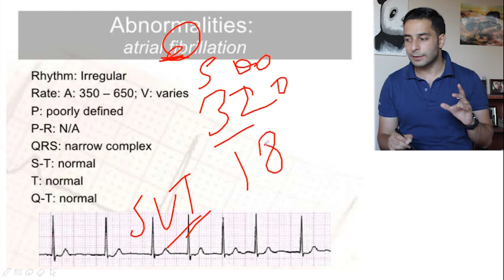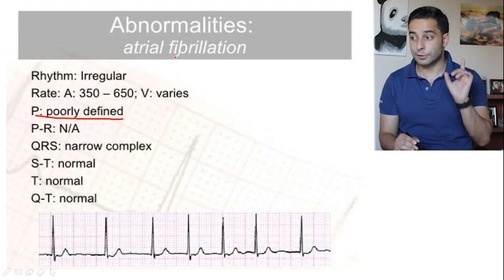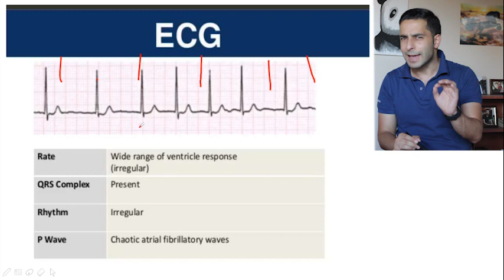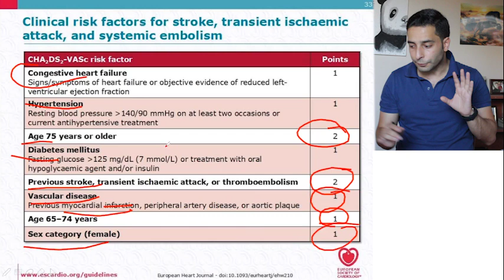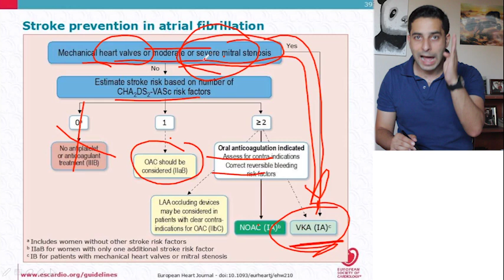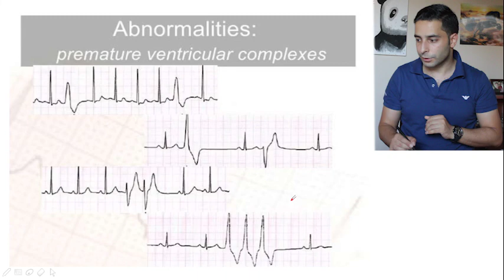Quick review | Atrial fibrillation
هذا الفيديو مختصر جداااااااااا وصمم للمراجعة الامتحانية فقط.